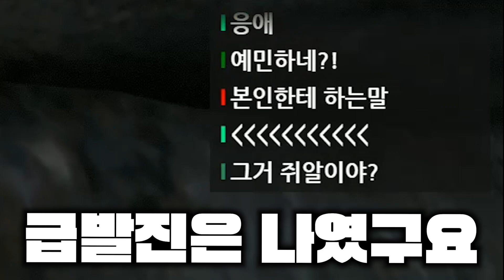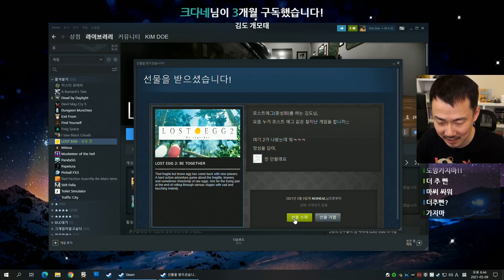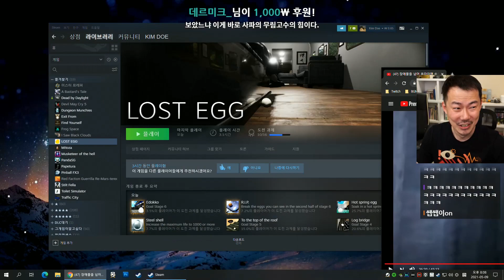저세상 조작감! 달걀 버전 항아리 게임!